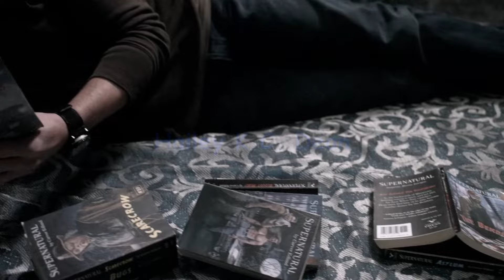"What's a Slash Fan?", 4x18 | Supernatural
This is a clip from 4x18, "The Monster at the End of this Book". Sam and Dean find... Sam/Dean.

0000